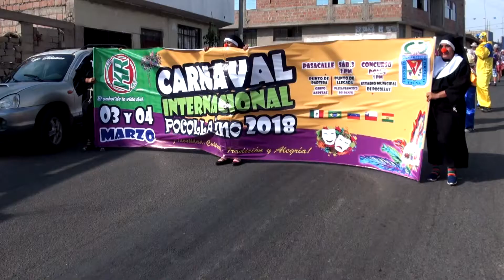AGRUPACIONES INTERNACIONALES PARTICIPARON EN EL PASACALLE DEL CARNAVAL POCOLLAÍNO 2018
Las delegaciones internacionales Ballet de Cueca Curicó de Chile, Fraternidad Seven de Brasil, Carnaval Afro Lumbanga de Chile, Ballet Internacional América Andina de Ecuador y la delegación de Bolivia participaron en el gran pasacalle del “Carnaval Internacional Pocollaíno 2018”. Al ritmo de comparsa, música, globos, agua, espuma y colores, el alcalde de la Municipalidad Distrital de Pocollay, Sr. Blas Mamani Inquilla, acompañado del cuerpo colegiado de regidores, dio inicio al pasacalle, el cual tuvo como punto de partida el grifo del sector de AAPITAC. A lo largo del recorrido la población de Pocollay y de otros distritos aledaños, se apostaron para poder observar el paso de las diferentes danzas, regionales, nacionales e internacionales, que uno a uno pasaban derrochando alegría y algarabía para el deleite del público asistente. Cabe resaltar la participación del grupo nacional Chacareros Fuerza Aymara Yanaque de Acora-Puno, quienes participaron con más de 250 bailarines demostrando que siguen cultivando el arte y sus costumbres, en la zona del altiplano peruano.